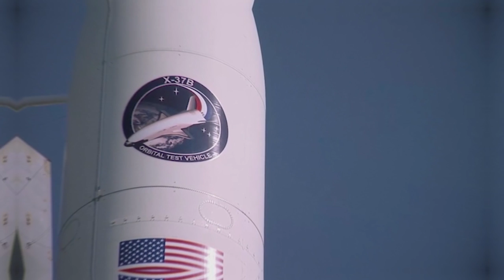US Revealed Most Powerful Spacecraft. Ever.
With a seeming stalemate on land, sea, and air, the US, Russia, and China are now taking their war to Space. The weapons in this war are known as Spaceplanes – and all three nations have developed their respective representatives at record paces, with China recently testing two different Spaceplanes in a single month. The bar is high, the ring is set, the competition is tough, but the US is not giving up. To dominate in this new Space battle, the US has gotten a step ahead of the competition by developing the first-ever Spaceplane - Dream Chaser.